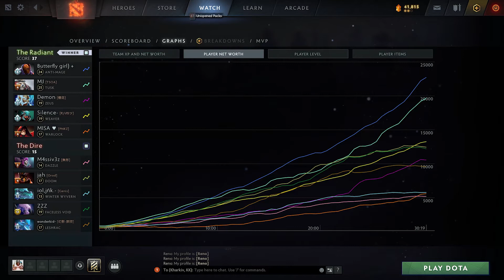Sumail from nigma galaxy running crazy on Tusk mid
It's too easy for Sumail to play meta heroes. He needs something out of the ordinary, crazy. So he showed the crazy Tusk Mid.

Good day friends! This channel will collect the coolest moments of the Dota 2 game, most importantly, by professional players of this discipline. Good mood to everyone and a peaceful sky above your head!